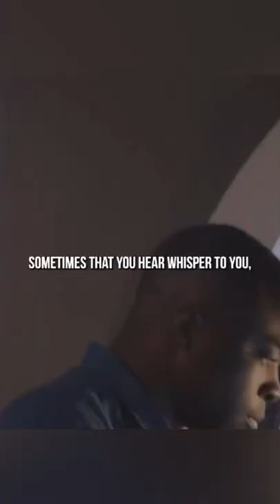Do you Believe in Yourself?